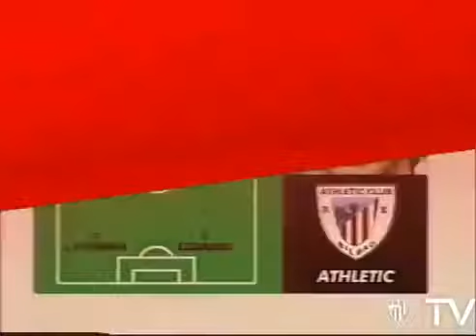13 1999 2000 Rayo Athletic Club 1 2